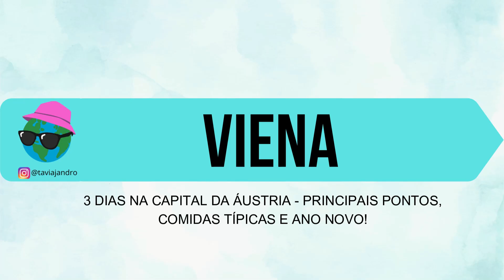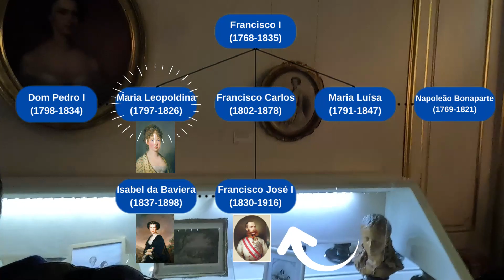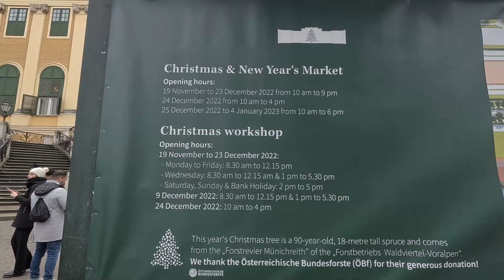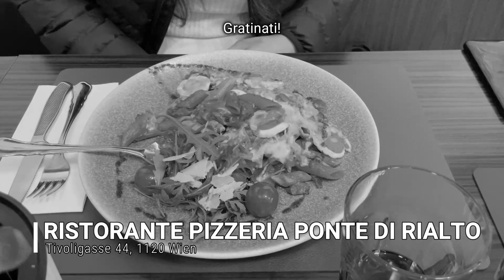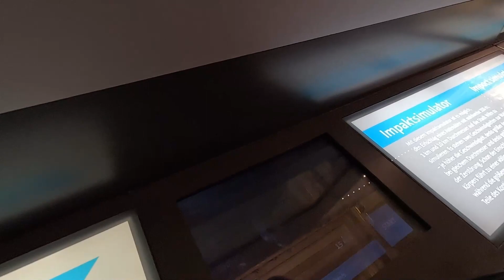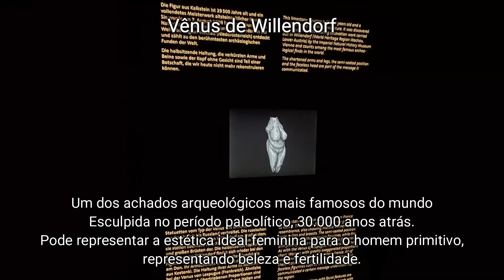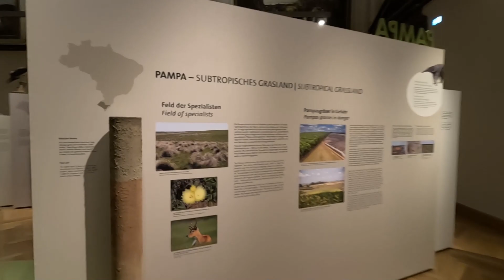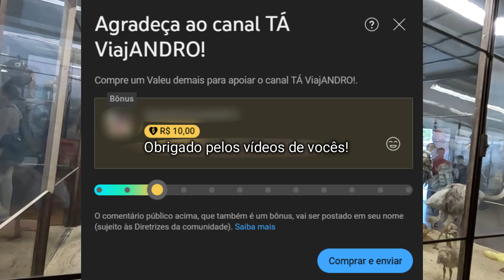Viena - Reveillon Austríaco e Roteiro de 3 dias! Melhores pontos: Palácios, Comida Típica e mais!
Essa cidade maravilhosa é repleta de lugares fantásticos pra conhecer - Palácios, Igrejas, Monumentos, Castelos, Histórias de Impérios, Reis e Rainhas. Ficamos extremamente surpreendidos com a Capital da Áustria - aprendemos tanto sobre a história e a importância em apenas tão pouco tempo. E isso que nem falamos sobre as conexões com o Brasil, que foram muitas nesse vídeo!

Estamos falando de Viena, cidade importantíssima pra história da Europa. O Palácio de Belvedere, a Igreja de São Carlos, a Praça e Catedral de Santo Estevão, o Palácio de Hofburg, o Palácio de Schönbrunn - todos esses locais abrigam uma história profunda e complexa e foram palco de diversos acontecimentos históricos.

Além disso, também tivemos o prazer de aproveitar a Viena moderna, participando da festa de ano novo mais típica - na Stephanplatz - e também comendo bastante comida típica (que por sinal, é muito saborosa). Nesse vídeo, mostramos os seguintes pratos:
Rindsgulasch: Um ensopado de carne de boi temperado, cozido lentamente com cebola, alho, páprica, pimenta, cominho e, às vezes, vinho tinto. Geralmente servido com pão ou batatas cozidas.
Tessiner Rösti: Uma panqueca de batata crocante por fora e macia por dentro, feita com batatas raladas e cozida em uma frigideira. Pode conter ingredientes como cebola, bacon ou queijo.
Schnitzel: Bifes de carne empanados e fritos, tradicionalmente de vitela, mas também feitos com porco ou frango. Servido com limão e acompanhamentos como salada de batata ou legumes. Similar ao filé à milanesa.
Cordon Bleu: Bifes de carne de porco ou frango recheados com queijo e presunto, empanados e fritos até ficarem crocantes por fora e derretidos por dentro.
Gratinati: Prato gratinado feito com massa, molho branco, queijo e às vezes presunto ou legumes. Assado até ficar dourado e crocante. Similar ao escondidinho.

Depois, se você sobreviver às piadocas do Leandro, você vai conhecer o Museu de História Natural de Viena, que foi um dos mais completos que visitamos - tinha até uma exposição muuuito bem feita sobre o nosso país, o Brasil! Falando sobre biomas, animais típicos em cada um deles, importância para o ecossistema e muuuuita história sobre o nosso país - adoramos ver a exaltação do Brasil para o mundo todo, visto que muitos gringos (mesmo outros brasileiros!) não conhecem a diversidade do nosso país.

É muita coisa pra um vídeo só hein pessoal! Então pegue um lanchinho e aproveite!

00:00 Introdução
00:59 Vinheta
01:14 Trajeto de Trem de Praga até Viena
01:56 Hotel em Viena - Novum Hotel
02:30 Palácio de Belvedere
03:23 Igreja de São Carlos - Karlskirche
04:30 Indo para o Jantar de Ano Novo da Stephanplatz
05:19 Jantando Comidas Típicas no Wienerwald Restaurant
07:38 Indo pra Virada!
09:19 Reveillon!
11:35 De volta ao passeio - Praça Municipal e Igreja Votiva
12:49 Igreja Votiva - Arquitetura Neogótica
13:32 Praça e Catedral de Santo Estevão
15:30 Igreja de São Pedro
16:52 Almoço no Weiner Stradtbrau - Comida típica!
17:35 Palácio de Hofburg - Museu da Sisi, Apartamentos Imperiais e Coleção de Prata!
20:10 Partiu Palácio de Schönbrunn!
21:48 Mercadinho de Natal!
22:22 Jardins do Palácio de Schönbrunn!
24:10 Almoço no Ristorante Pizzeria Ponte di Rialto!
24:55 Museu de História Natural - Mineralogia
26:10 Museu de História Natural - Meteoritos
26:57 Museu de História Natural - Fósseis e Dinossauros
28:33 Museu de História Natural - Surgimento da Humanidade
30:09 Museu de História Natural - Seção do Brasil!
32:53 Museu de História Natural - Animais Empalhados e Finalização
34:28 INSCREVA-SE!